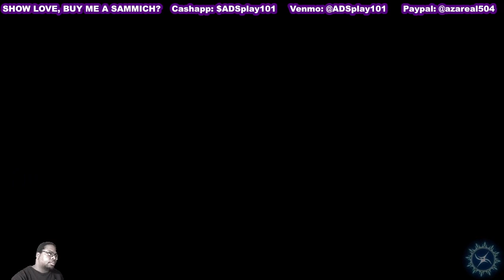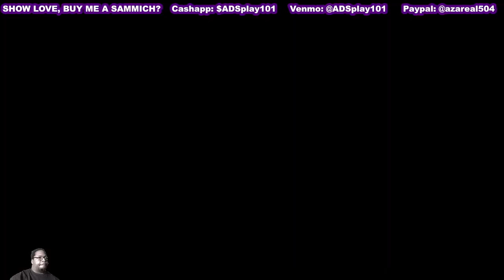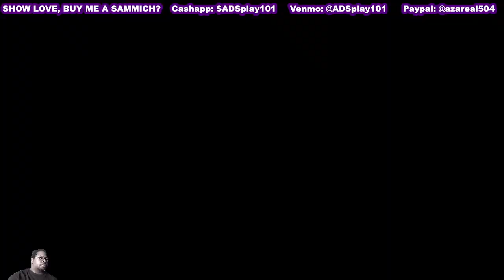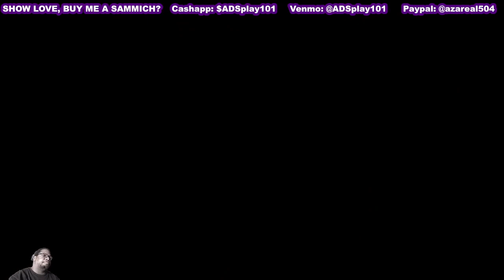Fire Emblem: Engage - CHAPTER 22: THE FELL & THE DEVINE